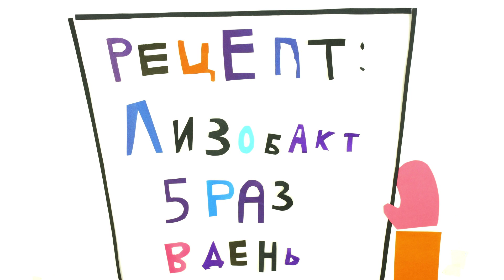"Я счастлив!" (В.Маяковский) мультфильм весенней смены 2016 года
Анимационный мультфильм по стихотворению Владимира Маяковского "Я счастлив!", сделанный на весенней смене 2016 года.